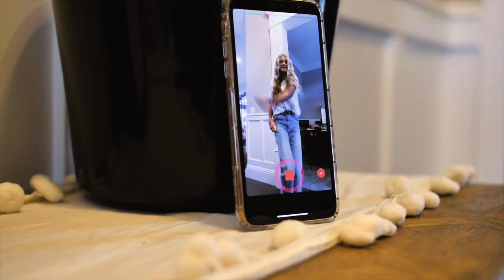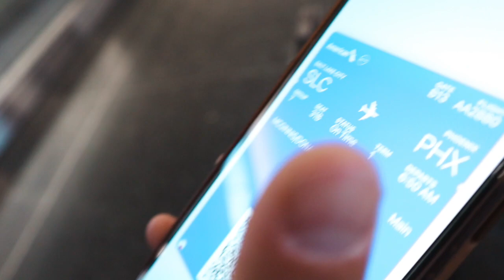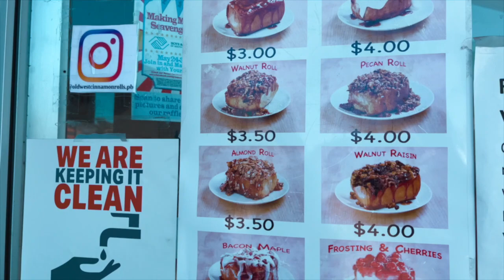CALIFORNIA VLOG WITH BRYNLEY & DONNY!!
Welcome to the official The Arnold Sisters YouTube channel! On this channel you will find a variety of content like vlogs, DWTS, challenges, and more!